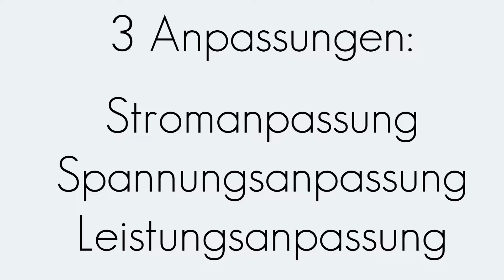Anpassung | Grundbegriffe | Begriffserklärung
In diesem Video wird der Begriff "Anpassung" erklärt.